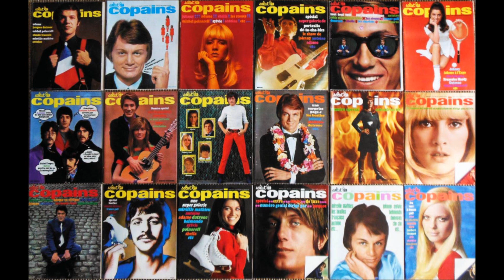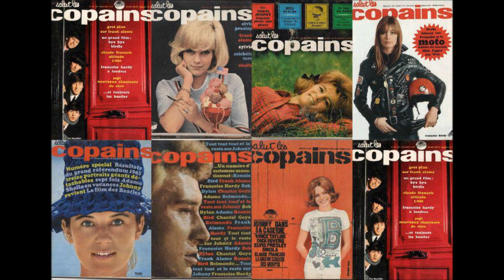SALUT LES COPAINS!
Tout commenca avec une émission de radio,un magazine et JOHNNY.